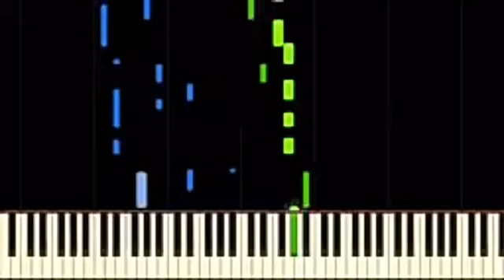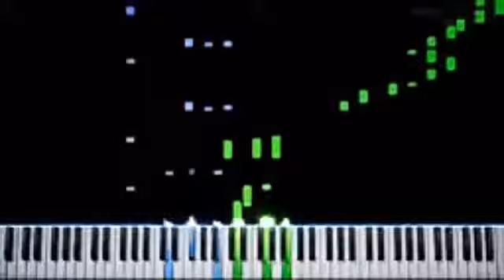The Prince Of Egypt References in The Cleveland Show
The Prince Of Egypt References in The Amazing World Of Gumball